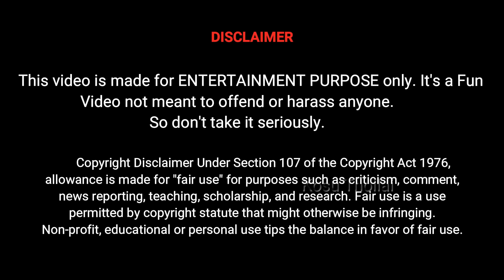Toxic | Toxic Promo Troll | Yash19 Official Title Teaser | Yash | Geetu Mohandas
Toxic is an upcoming Indian Kannada-language Action drama film directed by Geetu Mohandas, the film stars Yash.

Principal photography began in January 2024 in Bangalore. The film is expected to be released in theatres for 2025.

Star Cast : Yash and others.

Producer
Director

Yash19 Title Reveal - Rocking Star Yash | KVN Productions

Toxic | Yash19 | Title Announcement Video | Yash

Toxic,
Toxic Troll,
Toxic Promo,
Toxic Meme Review,
Toxic Promo Troll,
Toxic Review,
Toxic Hidden Details,
Toxic Explain,
Toxic Public Review,
Toxic Public Expectation,
Toxic Title Reveal,
Toxic Yash,
Yash 19 Title Teaser,
Trending Memes,
Yash 19 Title,
Yash 19 Title Announcement,
Yash 19 Expectations,
Yash 19 Expectation Troll,
Yash 19 Public Expectation,
Yash 19 Public Review,
Yash 19 Promo,
Yash 19 Title Public Talk,
Yash 19 Public Response,
Yash 19 Review,
Yash 19 Troll,
Yash 19 Celebration,
Toxic Promo Breakdown,
Tamil Troll,
Tamil memes,